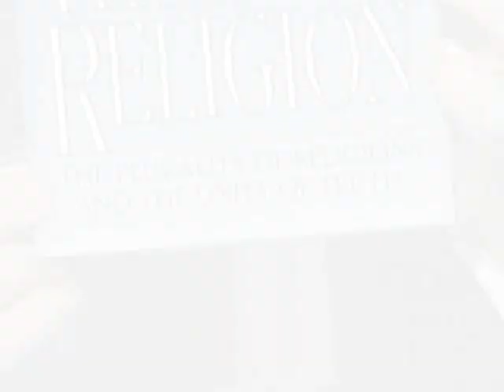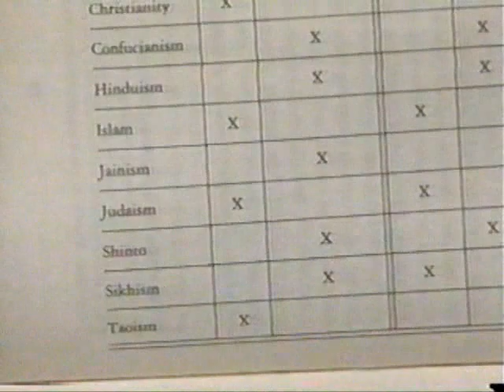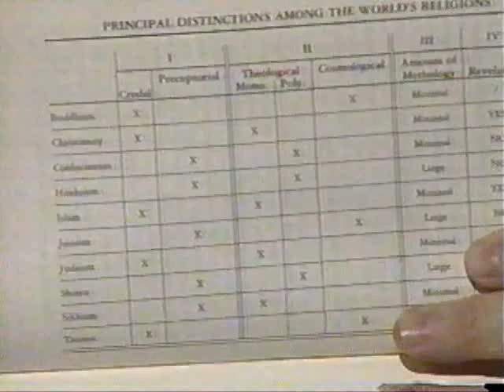Mortimer J Adler in 1990 part 1/3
Promoting Truth in Religion

Dualism Defended:
First, if theism is true, then physicalism as a worldview is false. God is not a physical being. Second, a number of people have argued that numbers exist and that they are abstract, nonphysical entities (e.g., sets, substances, or properties). Firstly, mathematics claims to give us knowledge. But if this is so, there must be something that mathematics is about. Just as the biologist discovers biological truths about  biological objects (organisms), so the mathematician often discovers mathematical truths (he does not invent them all the time) and these truths are about mathematical objects. If one denies the existence of numbers, then it is hard to rescue mathematics as a field which conveys knowledge about something. Without numbers, mathematics becomes merely an internally consistent game which is invented. Without numbers mathematical and scientific knowledge is hard to maintain. But if numbers exist, physicalism as a worldview is false because numbers are not physical entities.